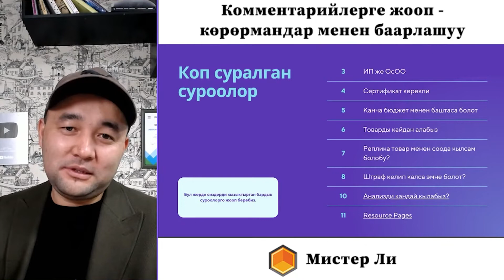ИПжабылса товар эмне болот? (практик жооп берет)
Каналга катталганды унутпаңыздар.